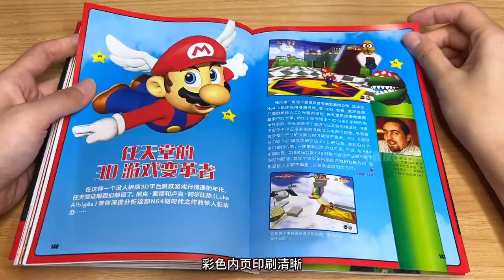好书推荐《马力欧视觉艺术史》